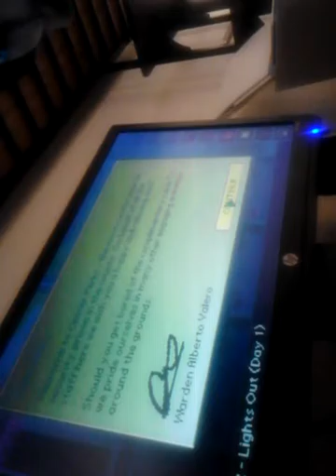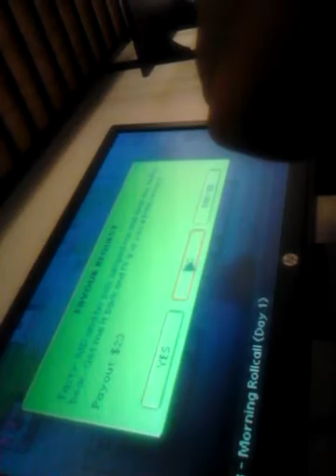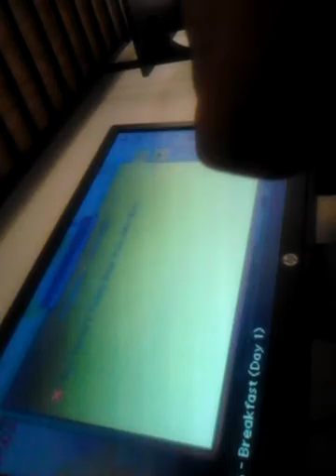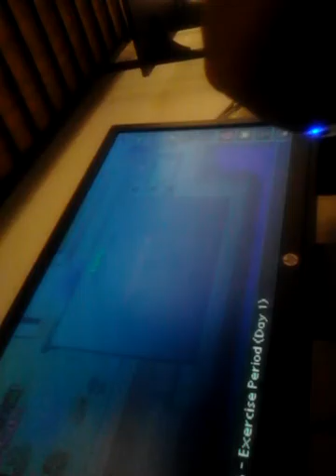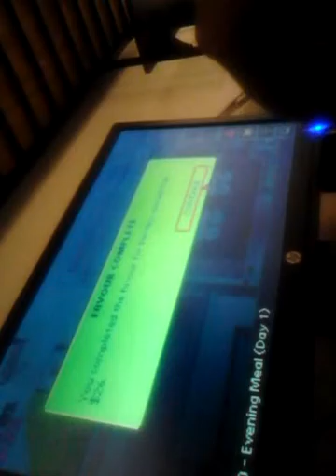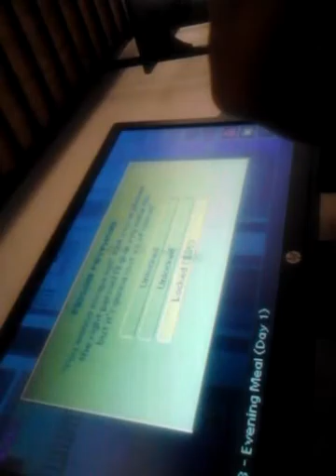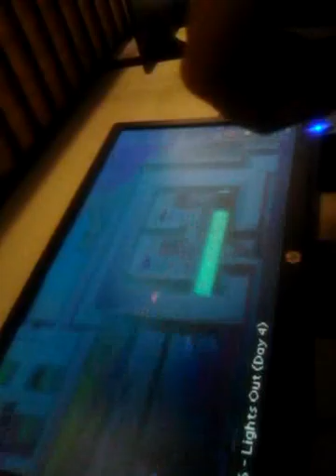I suck at this game | The Escapist